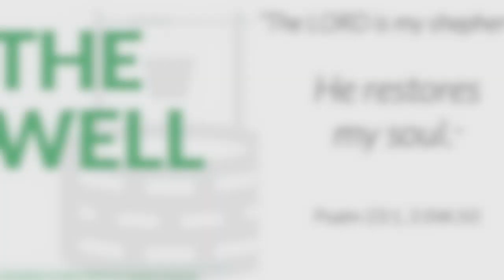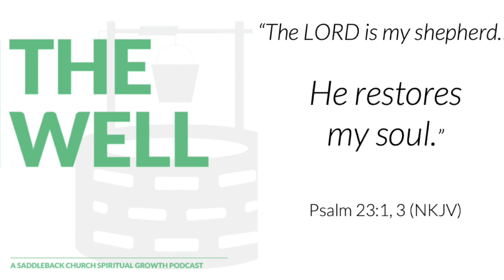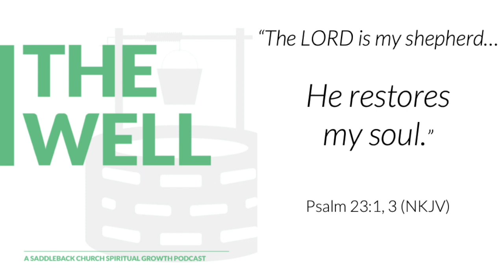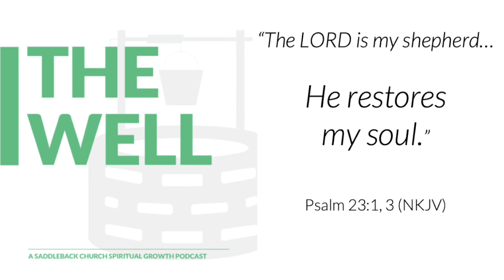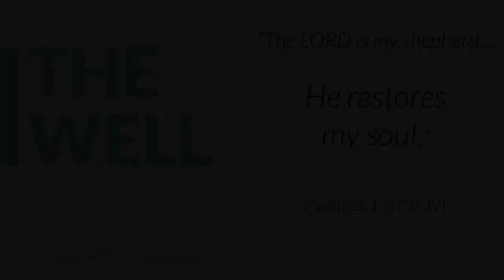E7 Restore My Soul (Psalm 23:1, 3)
(Psalm 23 Series) Journeying through one of the most famous poems in history, the poem of the shepherd. What does it mean to have your soul restored? What parts of you need to go through a restoration project at the hands of the Great Carpenter? Enjoy time with your Shepherd.

Please share your comments and thoughts, we’d love to hear from you.